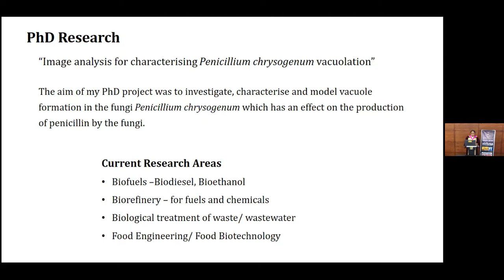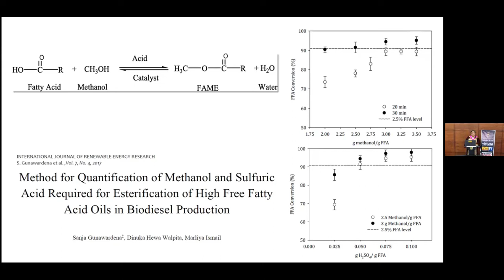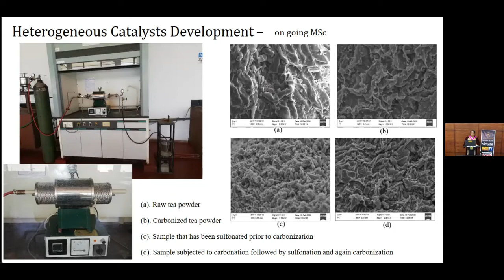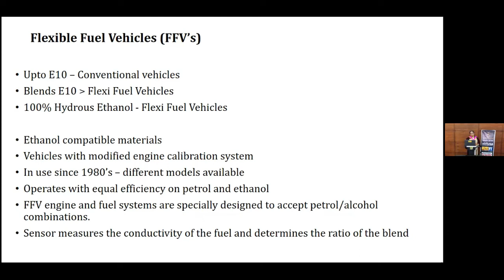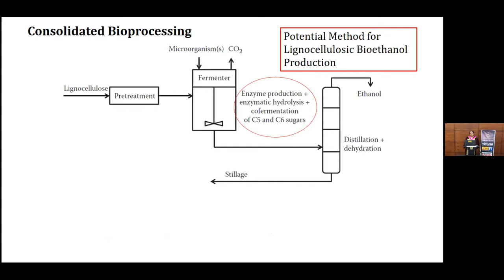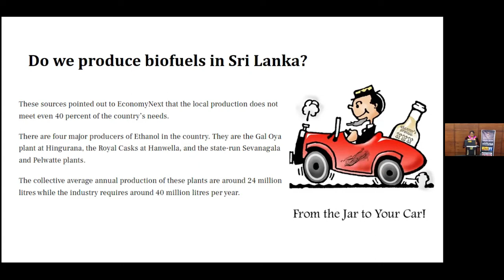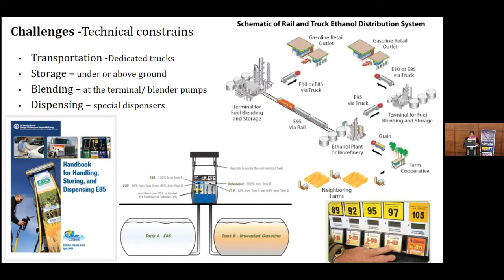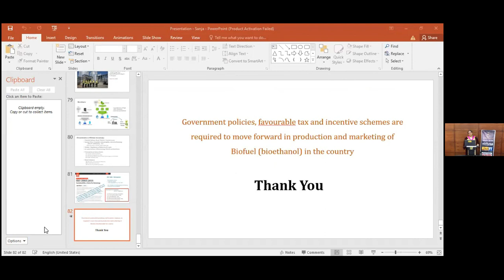Inaugural Lecture Series #09: Prof. (Mrs). Sanja Gunawardena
Biofuels: Challenges and Prospects in Sri Lanka